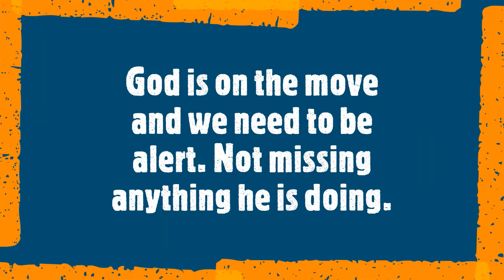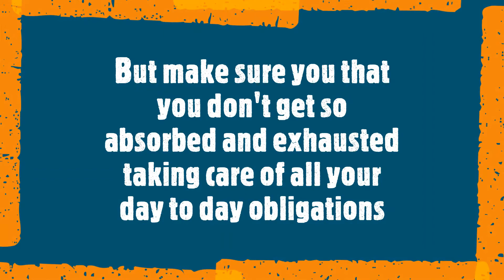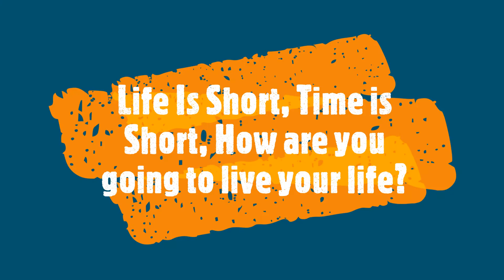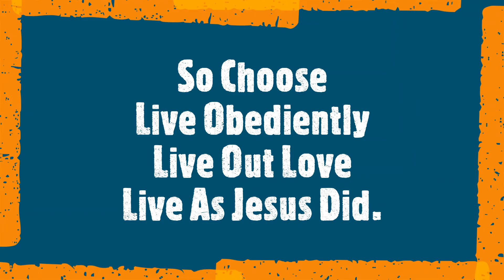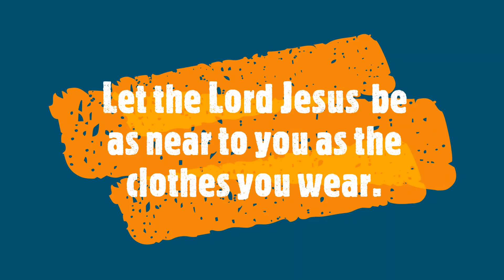Gracemead Youth 070620 Romans 13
Gracemead Youth Teaching Romans 13 - Wake Up